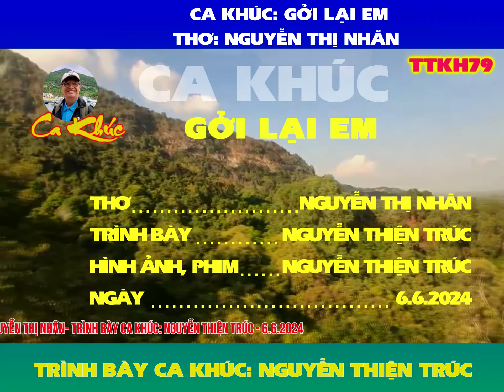-CA KHÚC: GỞI LẠI EM-THƠ: NGUYỄN THỊ NHÃN-NHẠC VÀ TRÌNH BÀY CA KHÚC: NGUYỄN THIỆN TRÚC- 6.6.2024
-CA KHÚC: GỞI LẠI EM
-THƠ: NGUYỄN THỊ NHÃN
-NHẠC: NGUYỄN THIỆN TRÚC
-TRÌNH BÀY CA KHÚC: NGUYỄN THIỆN TRÚC
-NGÀY: 6.6.2024
GỞI LẠI EM
Gởi lại cho em giây phút đầu
Tình giờ tan nát mộng còn đâu
Em về bên ấy vui duyên mới
Để mặc riêng anh ôm nỗi sầu
Gởi lại cho em nụ hôn đầu
Tình xưa duyên cũ có còn đâu
Em giờ quên hết còn chi nữa
Giây phút chia lìa ôi đớn đau
Anh biết từ nay mất em rồi
Thôi đành quên bỏ mối tình côi
Chúc em hạnh phúc bên người mới
Còn tôi đơn lẽ một mình thôi
Nguyễn Thị Nhãn-4/6/2024